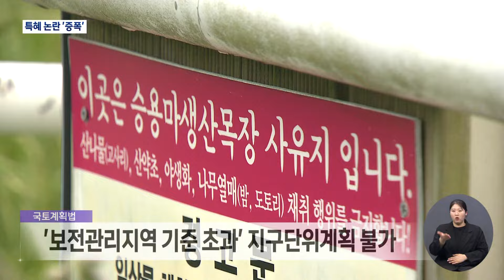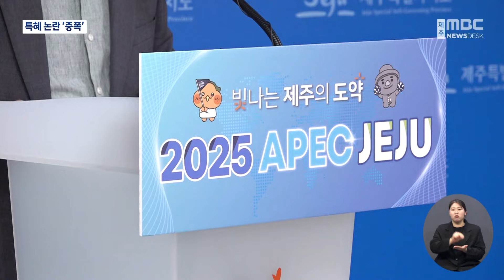한화 관광단지 허용되나? "제주 특별법으로 가능" (2024.05.07/뉴스데스크/제주MBC)